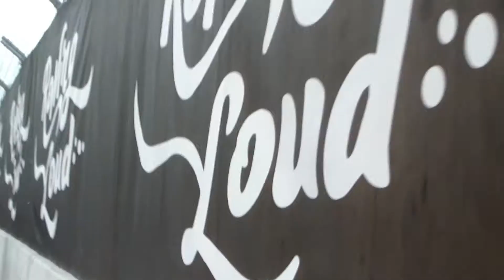Rolling loud security tried to take my camera!!!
lost my phone and camera but camera was later found not many shenanigans just alotta moshpits and low quality  ik this vlog was trash lol but it's whatever lol